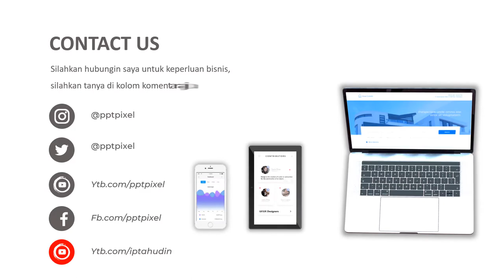Video promosi, iklan promosi, marketing, penjualan, peningkatan tanaman, prmo, online shop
Jasa Video promosi, iklan promosi, marketing, penjualan, peningkatan tanaman, prmo, online shop atau

Daftar Isi
00:00 - Jasa edit Video
00:10 - Contoh Iklan Produk
00:18 - Contoh Video Promosi
00:25 - Contoh Konten Pemasaran

By : Iptahudin
m.me/iptah